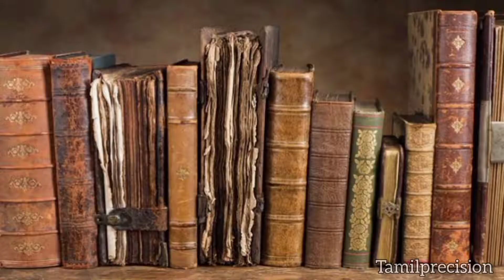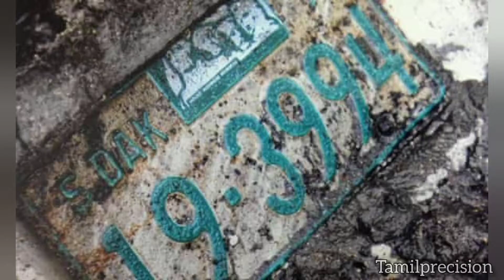Thuparivalan | Disappearance of Sherri Miller and Pam Jackson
as we will explore the story of unsolved cases

The Disappearance of Sherri Miller and Pam Jackson, 1971 : Solved by a fisherman.An alert fisherman may have helped solve this cold case, which has been unresolved since 1971. In that year, Sherri Miller and Pam Jackson, both 17, disappeared while driving on rural roads to a party at a gravel pit in a 1960 Studebaker Lark. In September of 2013, a fisherman near the state’s Brule Creek noticed a car submerged upside down in the water. NPR reports that the vehicle was removed from the creek the following day, and skeletal remains, thought to be of the two girls, were found inside. Indeed, as NPR reports, the creek was less than half a mile from the gravel pit that the girls were headed to and the license plate and a hubcap from the vehicle, although badly decomposed, matched the vehicle the girls were driving. Even though it looks like this 42-year-old cold case may be solved, it might never be known what happened to lead to the Studebaker ending up in the creek.